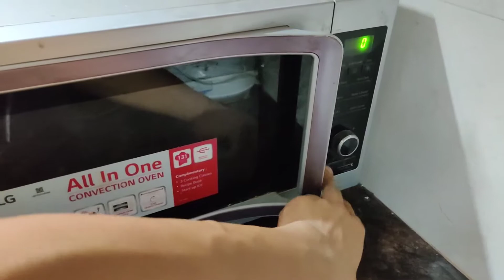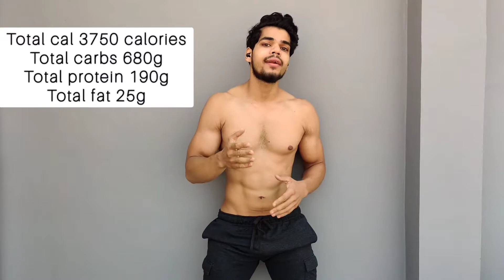Lean Bulking Full Day Of Eating Vlog ( Gain Muscles & Size Fast )| Gaining Diet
Hello everyone welcome back to my channel, In this video i'm sharing with you my full day of eating vlog for Lean Gaining of Muscles and size , This diet plan is of 3800 calorie including 700gm Carbohydrates, 190gm Protein, amd 25gm Fats. This full day diet plan is very very helpful for those who want to gain Size ,Weight and Muscles without getting fat, So come on guys let's build some Pure Muscles.

1080p30.60